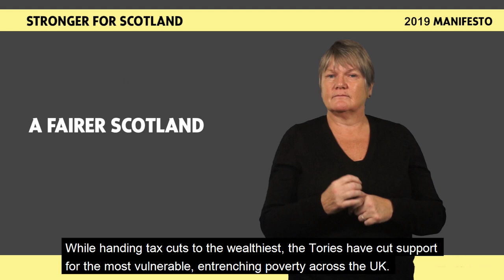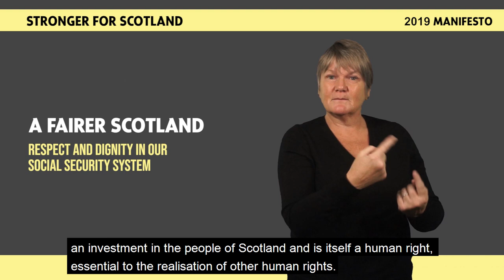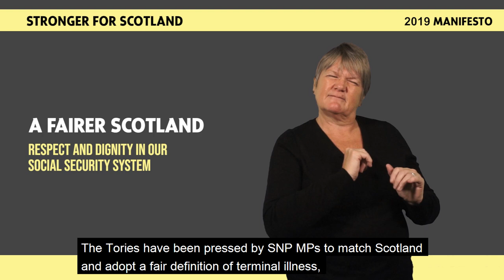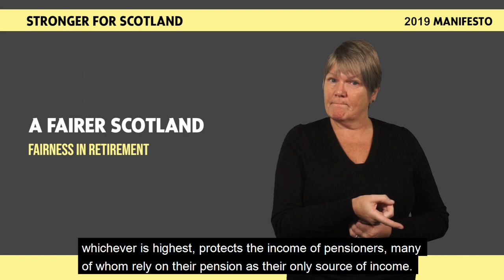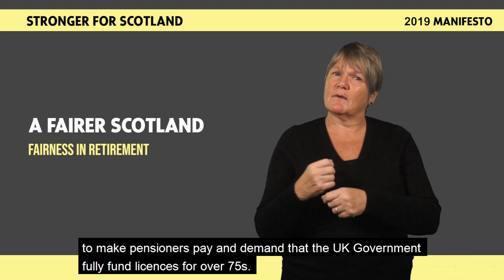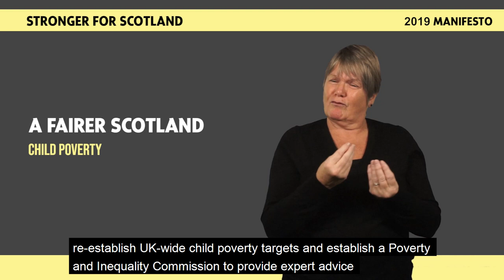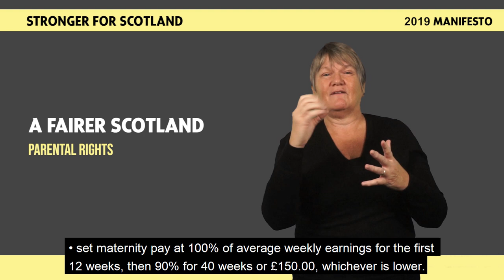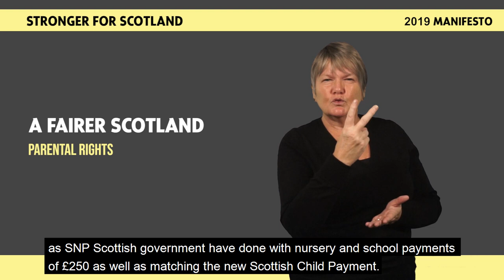SNP GE2019 BSL Manifesto - A Fairer Scotland